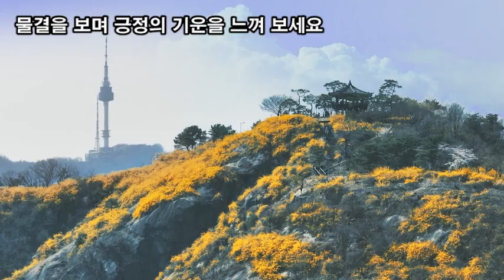랜선힐링여행, 성동구 응봉산 여행, 수도권에서 가장 아름다운 개나리군락지 응봉산